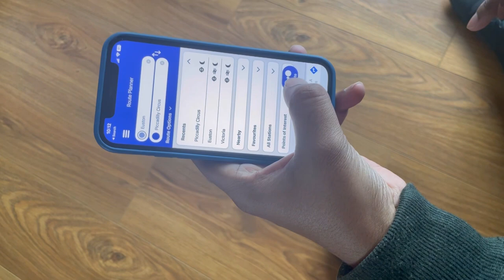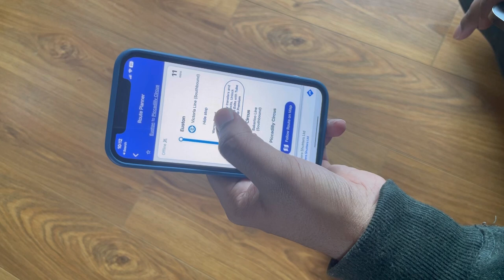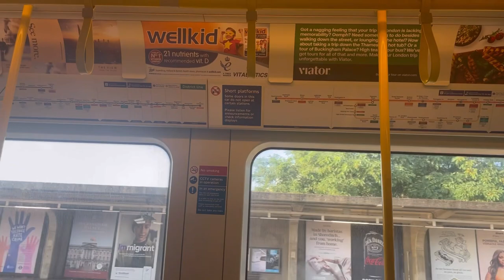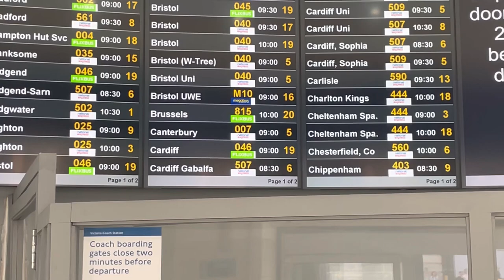Travel&Explore. UK-5 with Yogesh Nigam,Singing Traveller and Neena#uk